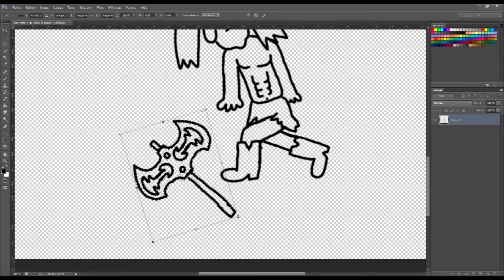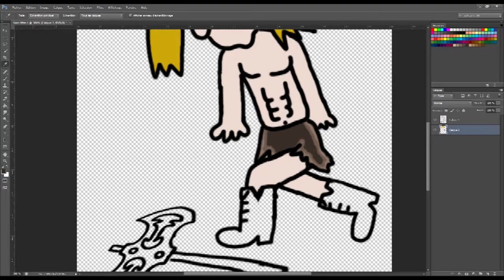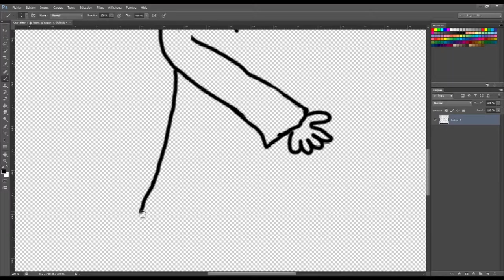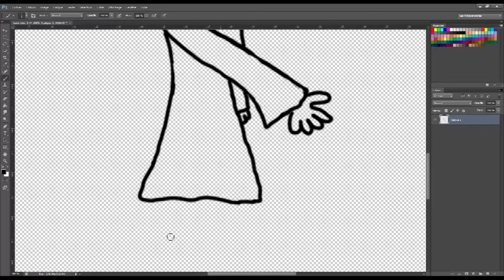Draw ! TrollMan Draw ! Special Noel 2014 (Etape 18)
Dix-Huitième Étape du Dessin spécial Noël 2014 par Wolgulc
(De par la Passion qu'il porte...)